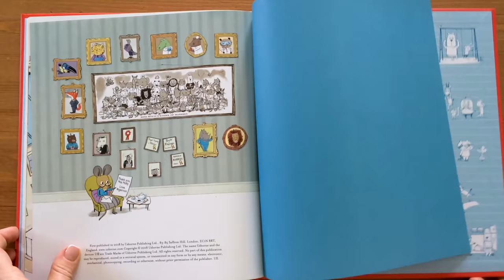Miss Molly's School of Manners - Usborne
A charmingly illustrated picture book about a little raccoon called Algernon and his extraordinary day at Miss Molly’s school. Algernon’s manners are bad at first... but lessons in the Sharing Studio and Listening Carefully Lab, lunchtime in the Dining Hall, the Library’s lovely language books and Good Sports Day soon have a transformative effect.